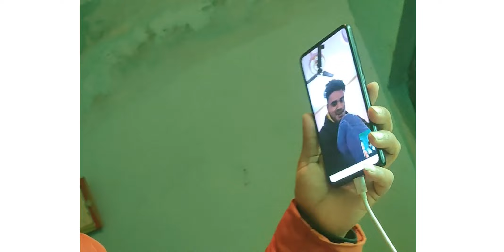DHOL DAMO || BEHIND THE SCENE ||NEW UTTARAKHANDI FOLK SONG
Producer : Arvind Semwal & Hemant Grover
Lyrics & Compose : LB Shivam Bhatt
Singer : Sourav Maithani, Darshan Farswan , & Meghna Chandra
Starring : Sanju Silodi, Prachi Panwar, Natasha Shah & Satendra Saklani Abvp
Rhytm : Subhash Pandey
Directed By : Sohan Chauhan
Asst. Director : Abbu Rawat
Video By : Creative Budbak (Shubham Kaintura)
Asst. D.O.P : Shivam bhatt (Maddy)